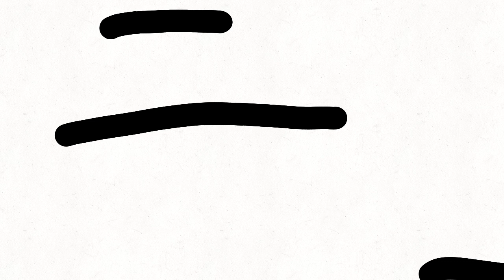Lol 45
lol